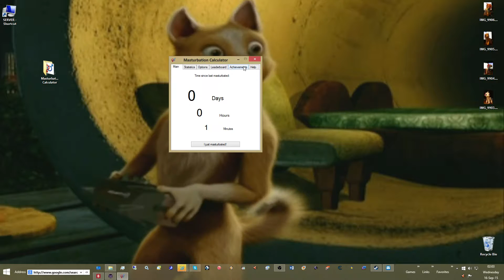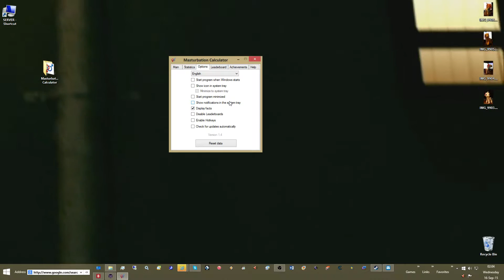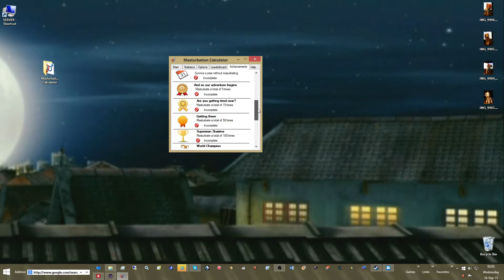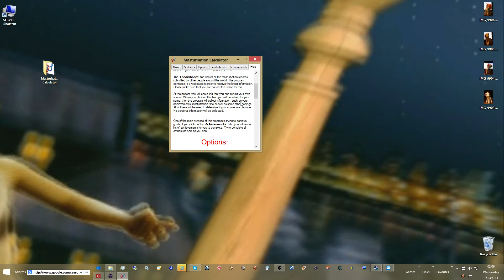Masturbation Calculator, Steam Green Light, Tutorial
yes this is a thing apparently